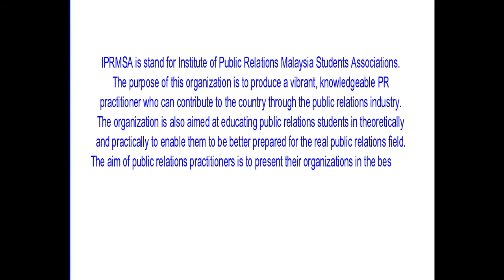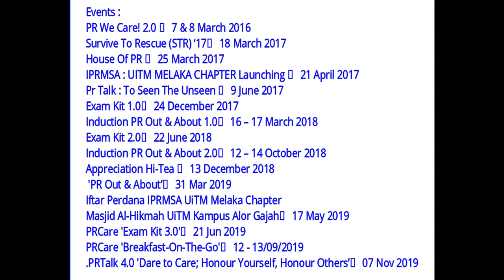IPRMSA - CORPORATE CLIENT BRIEF VIDEO